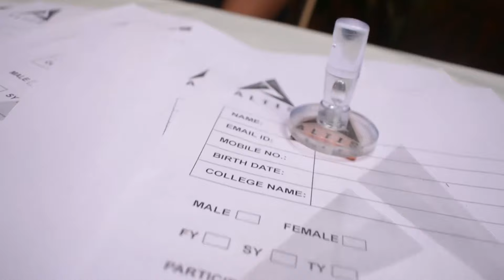Altis 2019 - Coming Soon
Coming together is a beginning,
Keeping together is progress,
Working together is success.